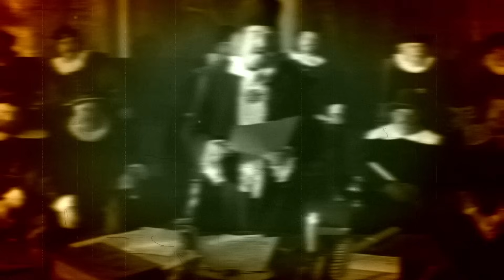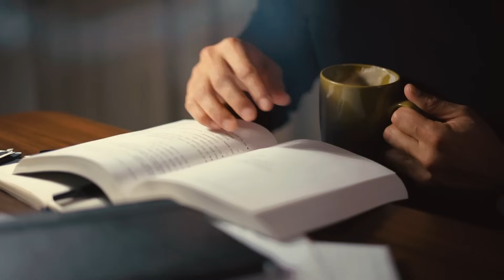Elizabeth Báthory: La Condesa de Sangre y su Escalofriante Historia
🎵 Canciones utilizadas en algunos videos: